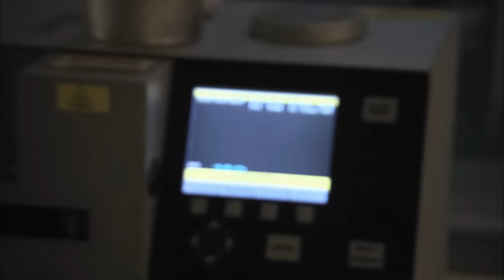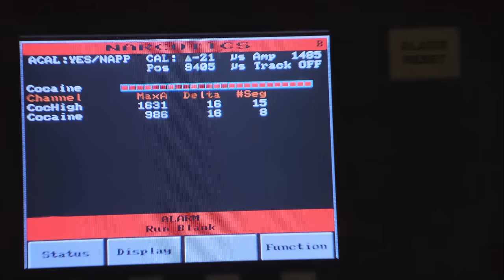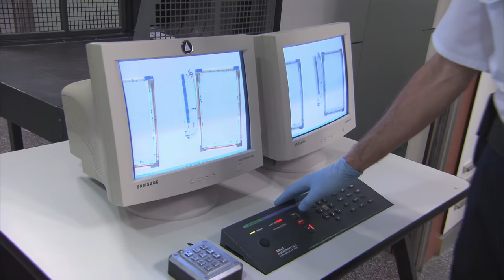Women Suspected of Getting High on Plane | DangerTV's Border Patrol Series "Customs: Remastered" 4k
Customs officers are at war with smugglers in ports, airports and at sea. This new observational series joins the officers that turn up the heat on smugglers, seizing millions of contraband cigarettes and millions of pounds worth of illegal drugs. Now remastered with HD video and audio.

At Gatwick, a rookie drug dog sniffs out a passenger with a suspicious case. A search in Manchester goes a bit too deep for another suspect. Two female passengers are suspected of getting high in the planes' rear bathroom.